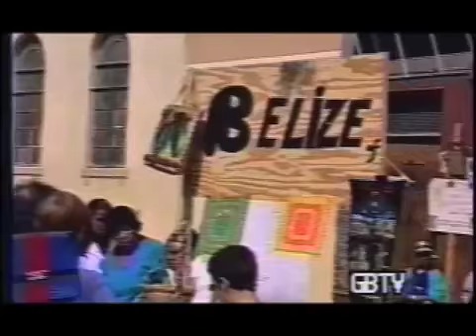G.B.T.V. CultureShare TV SHOW ARCHIVES 1992: Ep#050292 Seg# 1 of 4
5-2-92 - Host...HAROLD PYSADEE...    Seg# 1 of 4...